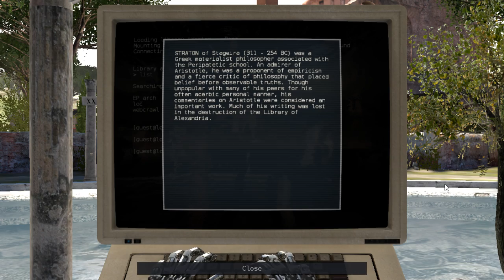The Talos Principle - Episode 3 "Seeking Counsel"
I think it's a hint system, so I'm going to ignore it.